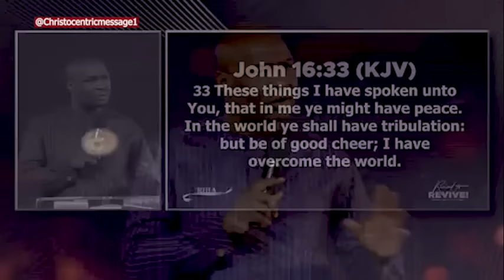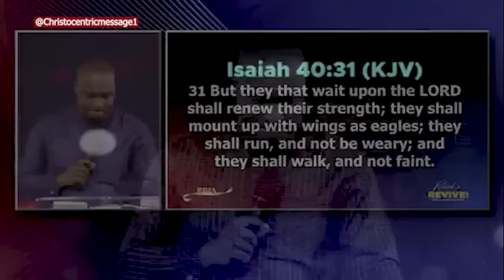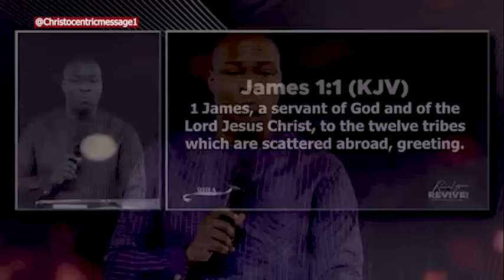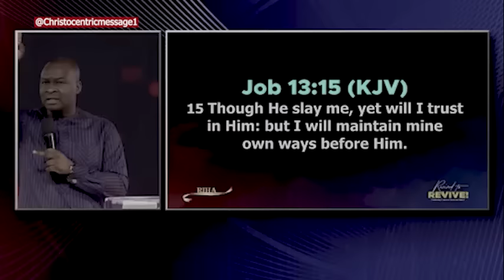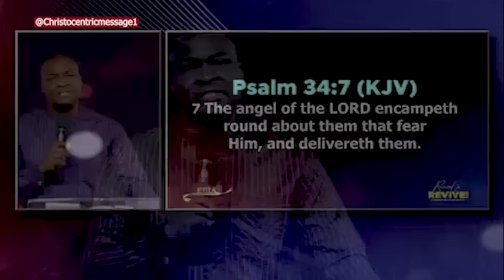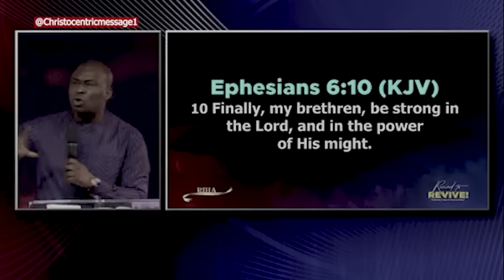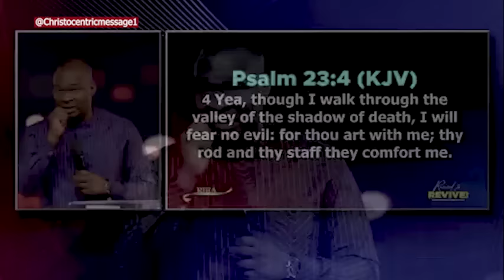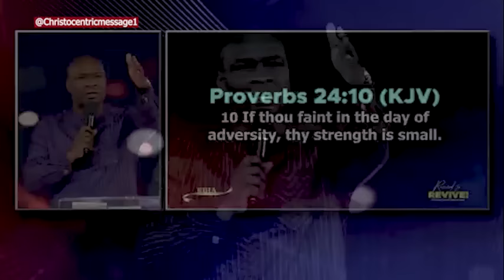IF YOU'RE IN A SEASON YOU CAN'T EXPLAIN, DO THIS - APOSTLE JOSHA SELMAN